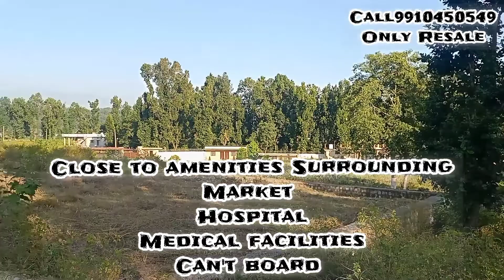Gated Society Central Dehradoon R3 Approved PLOTS only@PropertyOnhills